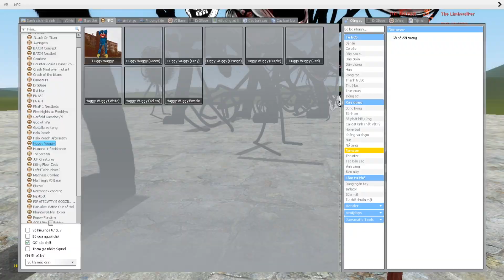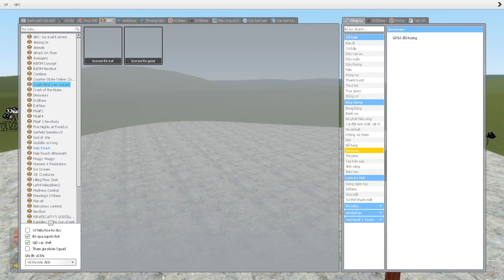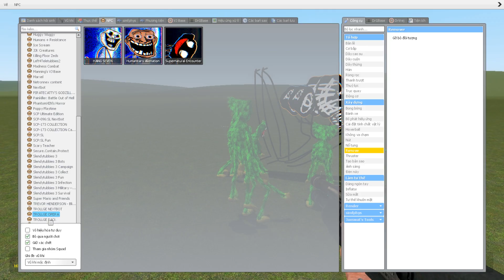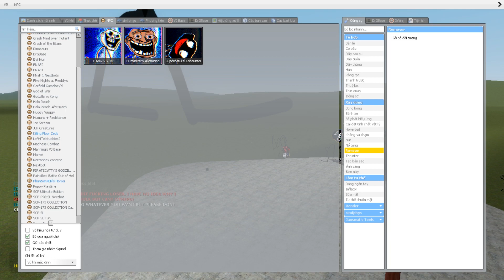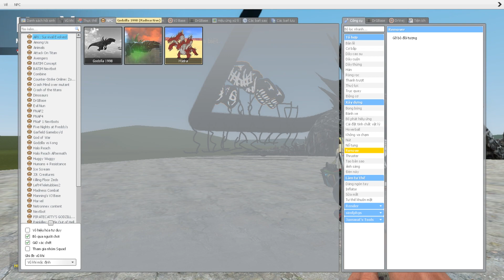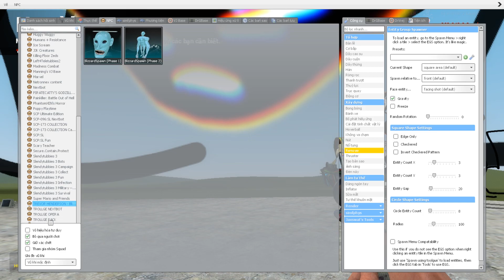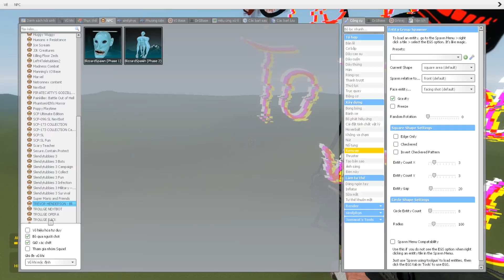TROLLGE PACK + NEXTBOT vs HULK THE WORLD BREAKER - Garry's Mod Sandbox Gameplay Walkthrough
TROLLGE PACK + NEXTBOT vs HULK THE WORLD BREAKER.